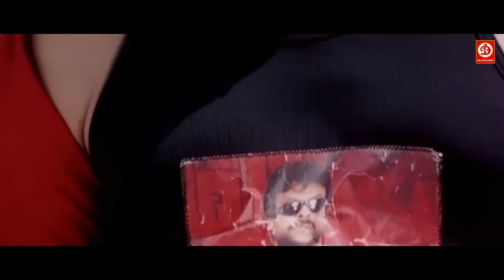पवन कलियाँ को बॉडी बिल्डर ने किया चैलेंज तू अगर एक मर्द औलाद है तो मुझे मुकाबला कर Action Scenes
Movie: The Power of Balram